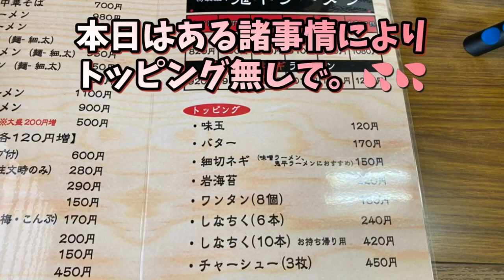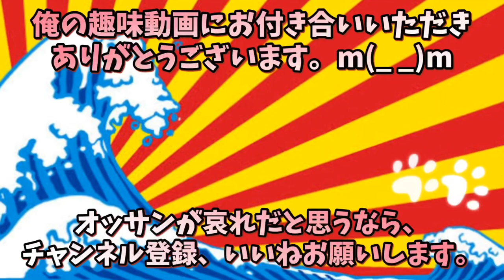岩手県盛岡市中華そば正太郎さんで、鬼平ネギラーメンの10丁目をリタイヤ💦💦# 岩手県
〒020-0133岩手県盛岡市青山4丁目27-11
中華そば正太郎
営業時間
　定休日　木曜日
　他曜日　11時〜16時
激辛レベルは、激辛1＋です。